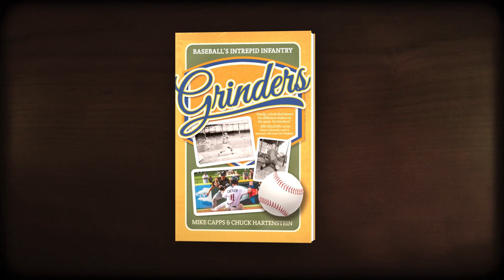Grinders: Baseball's Intrepid Infantry - by Mike Capps and Chuck Hartenstein | Cinematic Trailer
Grinders: Baseball’s Intrepid Infantry tells the tales of the game's unheralded foot soldiers who took the hard knocks road, bouncing between the Show and obscurity, never quite achieving their dreams, all for a chance to play the game they love.

On a brutally humid summer night in 1960, a nine-year-old Mike Capps was sitting with his grandfather in the rickety, mosquito-infested Burnett Field across the Trinity River from the twinkling lights of the concrete and steel towers of downtown Dallas.

When he glanced at his grandfather’s scoresheet, something caught his attention. His grandfather had made check marks alongside names of six or seven players for both clubs.

“I also want you to pay attention to the names I have checked here,” his grandfather said. “These guys will travel back and forth between Dallas and Kansas City and Minneapolis and Boston all summer. You’ll even see their names in the box scores. They aren’t stars, but they are the engine that drives baseball’s bus.”

“Drives baseball’s bus, drives baseball’s bus?”

The comment buried itself in Capps’ psyche for decades, and, sixty years later, formed the basic idea for this book. What his grandfather called baseball’s “engine” we now call “grinders.” The back-and-forth roller coaster ride between professional baseball’s minor leagues and its nirvana, Major League Baseball, remains perplexingly difficult for a multitude of great players and their families.

Players like Deacon Jones, Brian Mazone, and Lorenzo Bundy battled their way to a chance in the big leagues and hung on as long as they could. Some shared the love of the game with their sons, who became Grinders in their own right. Grinders fill every roster at every level, plugging away year after year. Without their grit, determination, and persistence, there would be no stars. These are their stories.

This video was produced by: Stoney Creek Publishing